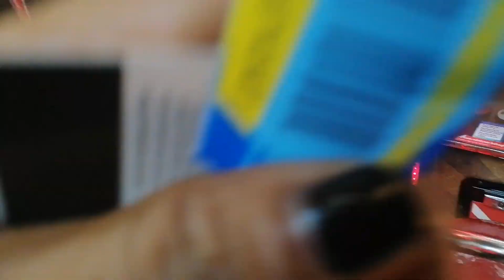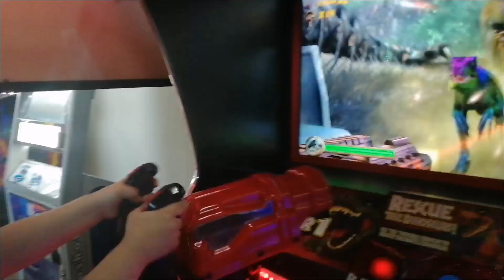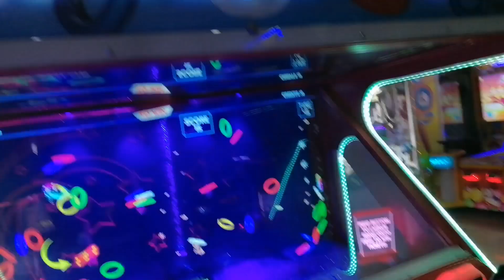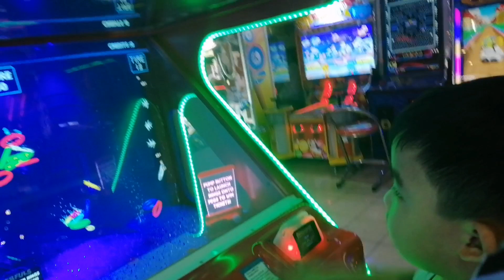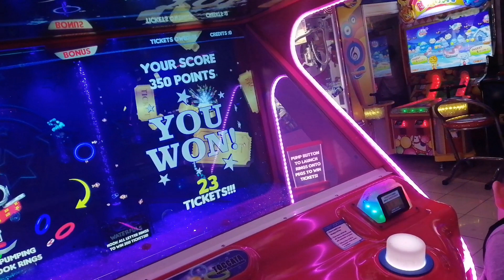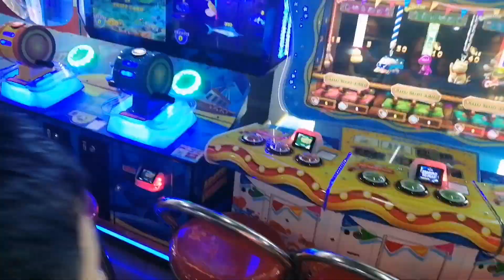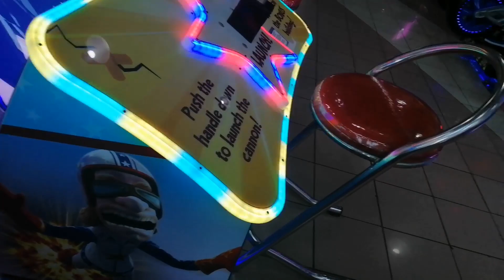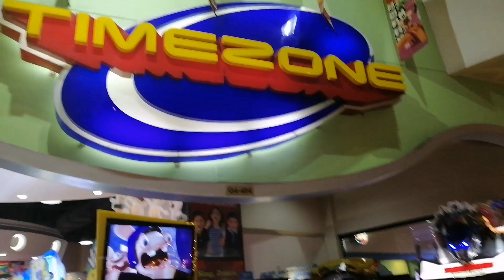TIMEZONE DONGSU FAVORITE HANG OUT.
Hello Guys welcome to my You tube Channel. I'm Dongsu Tv half Korean and Filipino also know as a K pop kid once again i love mama doing live streaming DONGSU LISTENING MUSIC WHILE SINGING i try to sing my favorite boy group at Korean singer BTS i ant to be a singer ,dj someday like my favorite BTS. If you're new in my channel don't forget to click my subscribe button, like, comment and share and also hit my notifications bell to keep update on my new video uploaded video. Thanks for dropping by  😘 God bless. If you're new in my channel don't forget to click my subscribe button, like, comment and share and also hit my notifications bell to keep update on my new video uploaded video. Thanks for dropping by 😘 God bless Everyone.